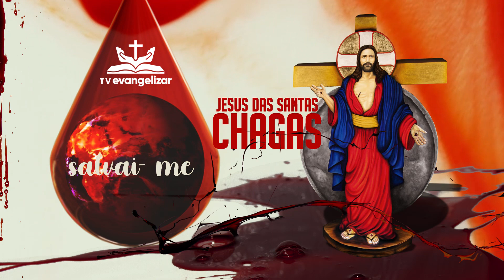Salvai-me Jesus das Santas Chagas | Mão Esquerda [CC]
INS20TVSANTASCHAGAS 02